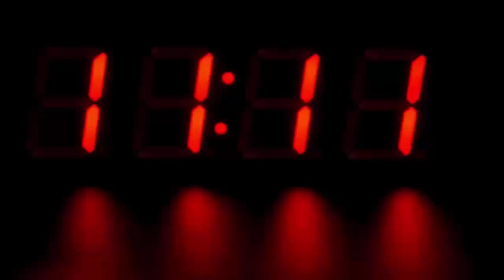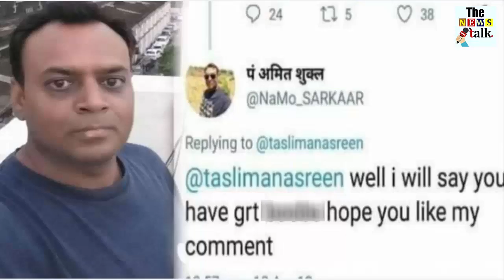जोमैटो का खाना कैंसिल करने वाले युवक अमित शुक्ला का खुला हैरान करने वाला राज...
Police has issued notice to Amit Shukla, who rejected the order sent by non-Hindus, who gave online food to Jabalpur in Madhya Pradesh, rejecting the order sent through non-Hindu. As well as his record has been discovered, the surprising thing has come out that he had previously prepared non-vegetarian food and the delivery boy was non-Hindu. Amit Shukla ordered to eat Joamato in Jabalpur. When Shukla saw that the person who came to deliver food was non-Hindu, he asked to send a second delivery boy from Jomato. He spoke of non-vegetarian food due to the month of Shravan. Also the order was canceled. He also made several tweets on this. This case grabbed the pound.

Jabalpur Superintendent of Police Amit Singh told IANS, "We have issued a notice, which will be sent to Amit Shukla. They will be warned that if they repeat such acts in the future then action will be taken against them. Is being monitored. "

Singh said that the record of Jomato is being scrutinized. It has been found that Amit Shukla had earlier supplied Hyderabadi Biryani (carnivorous) from Joamato and the delivery boy was non-Hindu. At that time he had no objection. What Amit has done is against the Indian constitutional values. A case has been filed in the court of the Sub Divisional Officer (SDM) to stop them.

It should be known that Shukla had tweeted on Tuesday night, "I just canceled an order of Joato. He sent my food to a non-Hindu person and said that he can not change it or cancel the order. You can refund money, I said that you can not force me to take food. I do not want money back, just cancel the order. "

Amit shared a screenshot of Joato's conversation with Customer Care and said that he would consult with his lawyer. Jomato wrote in response to this tweet, There is no religion to eat. The food itself is a religion.

Djomato founder Deepinder Goyal also tweeted with the support of his company, "We pride ourselves on India and on the diversity of our respected clients and partners, we will lose any customers coming in the way of our values. Sorry not. "